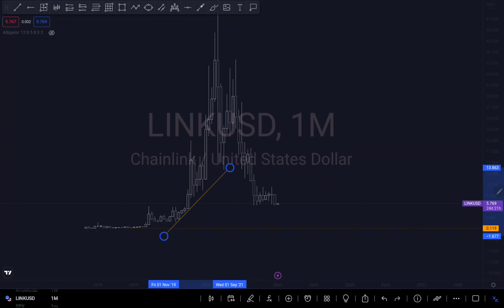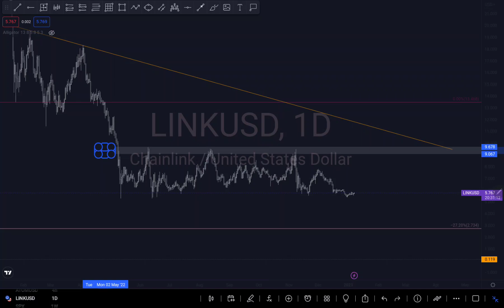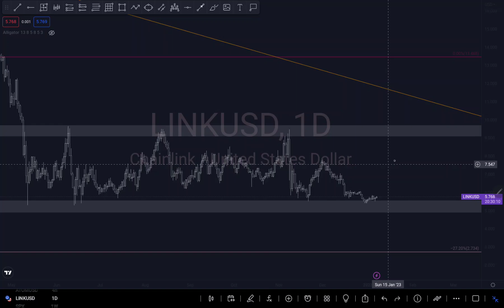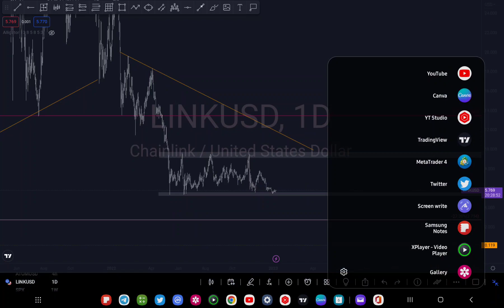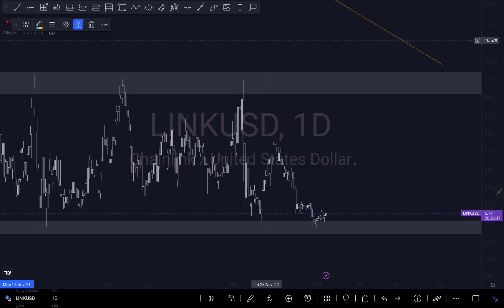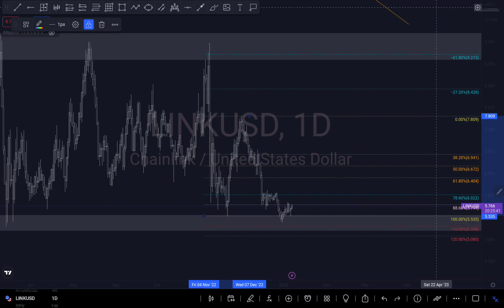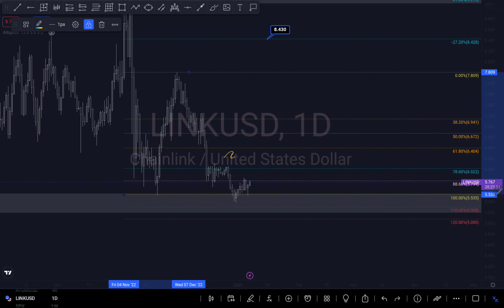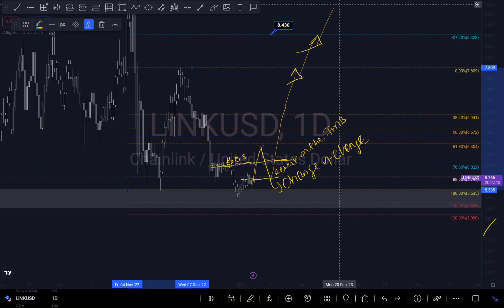CHAINLINK Price Prediction News Today Using Technical Analysis/ Price Action/ Fibonacci